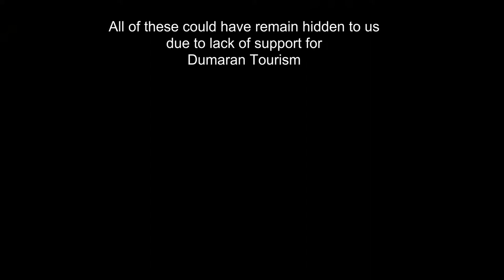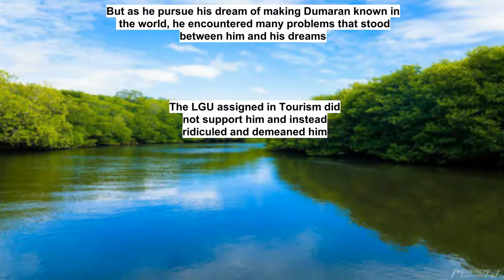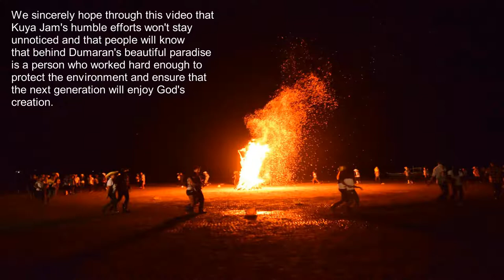The Father of Dumaran Tourism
Introducing the father of Dumaran tourism

Dumaran Palawan Discovery for pictures